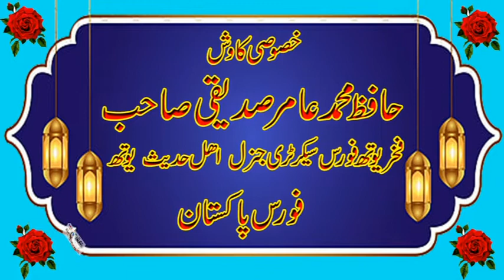Hafiz Abdul Rauf Mohammadi Sahib Fazil of Markaz Khanpur Naat Rasool Maqbool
نوید ارشاد اسلامک